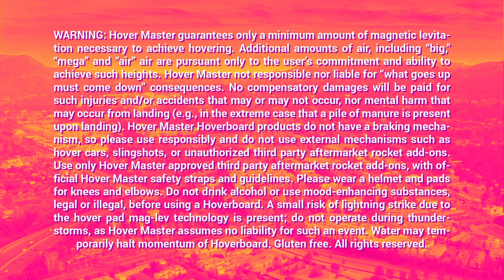Official: Hoverboard Commercial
Air's no longer for just breathing.